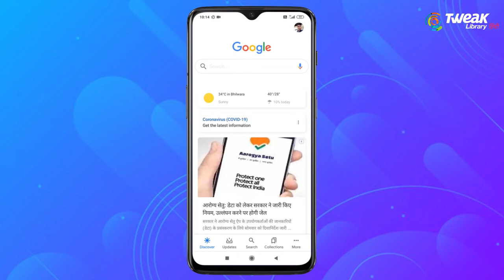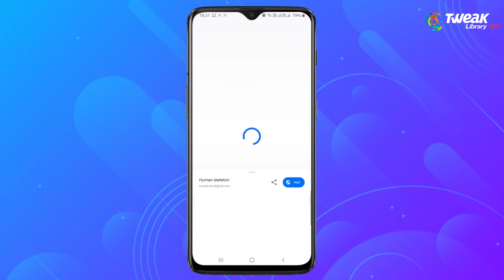Google 3D AR New Features - Neil Armstrong, Skeleton, Macaw and Many More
Dodton, Google ne kuch time pahle 3D AR feature launch kiya tha jo ki kaafi popular hua hai ab isme Google ne isme Neil Armstrong, Skeleton ko bhi add kiya hai. Google 3D AR Animal feature me khi or janvaro v pakshiyo ko add kiya gya hai. Google 3D AR ke new feature kaafi majedar hai. Google 3D AR me aap skeleton ke body parts ko samaj skte hai. Google 3D AR animals me ab kaafi animals aapko 3D Augment reality me dekhne ko mil jayege. To is video ke jariye aap bhi Google 3D AR feature ka maja lijiye

Agar aapke mobile me view in your space button nhi show ho rha hai to ye video jrur dekhe usne apki smasya ka samadhan ho jayega